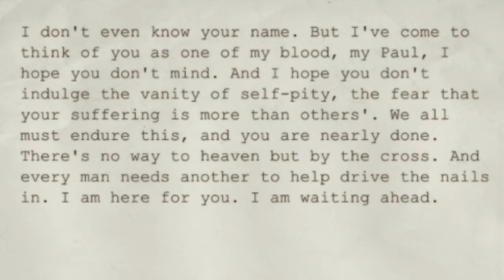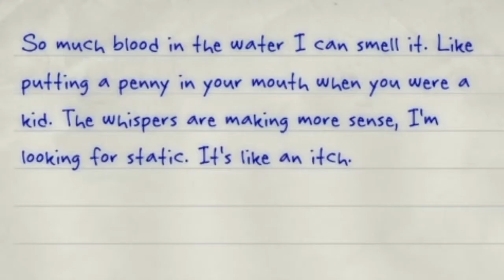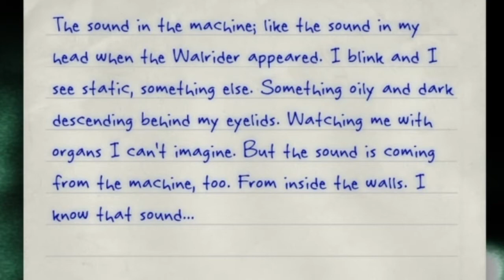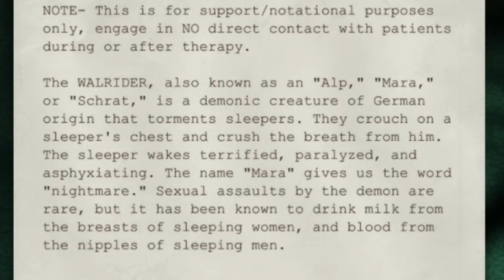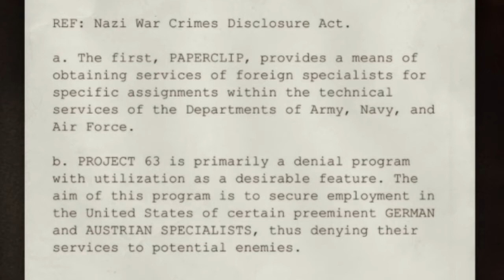Woah Woah! Woah Woah! | Outlast Part VI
Welcome to part 6 of my Outlast let's play where the much-talked-about Walrider decides to pop in a bit and give me some good spoops. With that, I wish you an enjoyable viewing of this video.

Below are the names and artists of any music used in this video.

Outro Music
Have a Nice Day - Bing Crosby